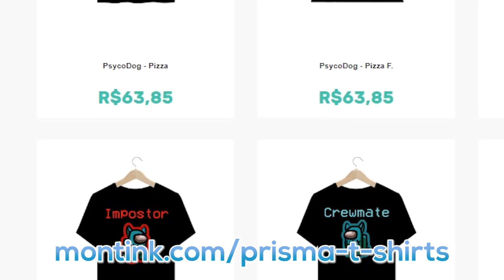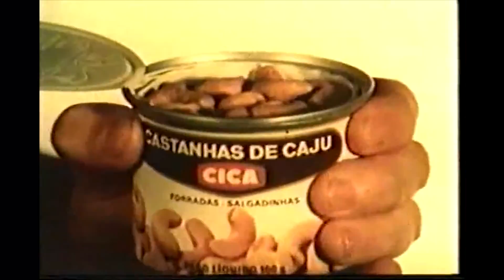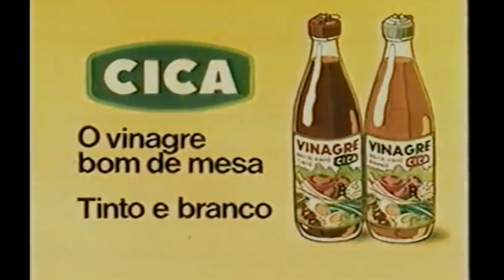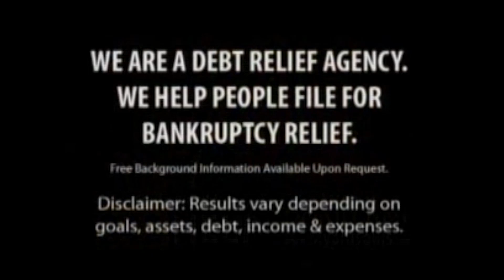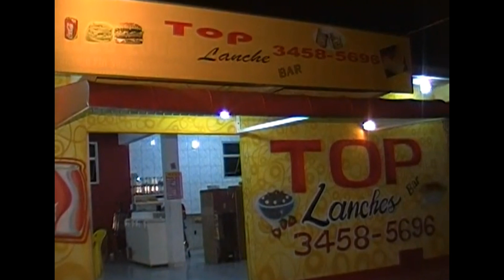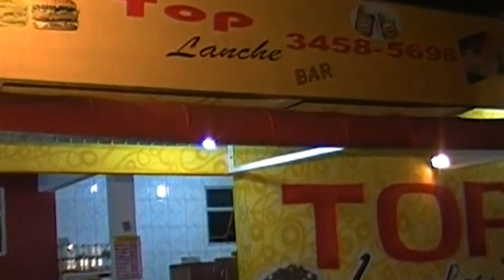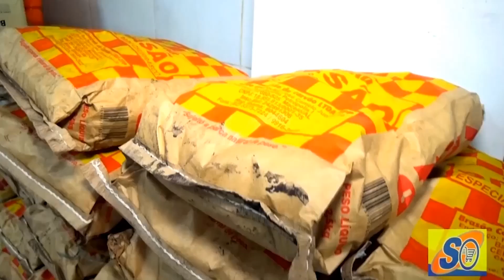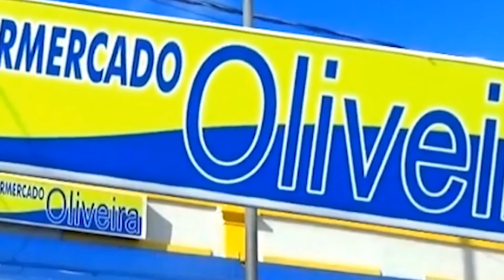Comerciais Feio 16 • É UMA PROPAGANDA PIOR QUE A OUTRA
♦ Música tema do MBJ: Sunrise Gate Act 2 & 3 • Feito por Great Lange

♦ Desenhos do Giuseppe e demais personagens:
Amikkin e Pikaw